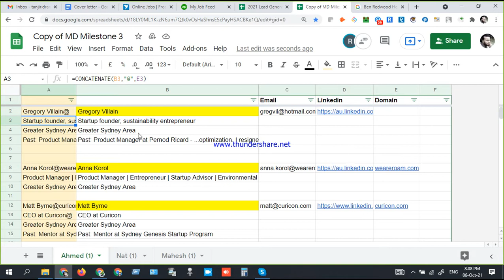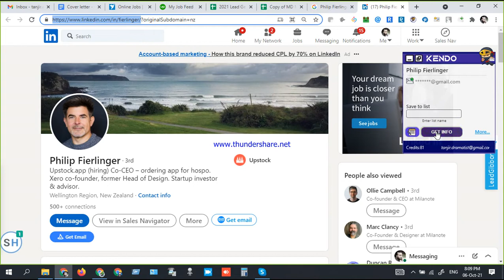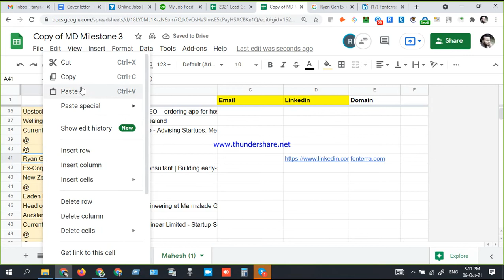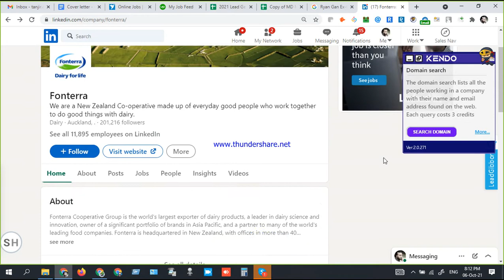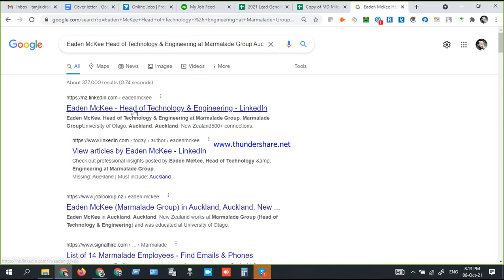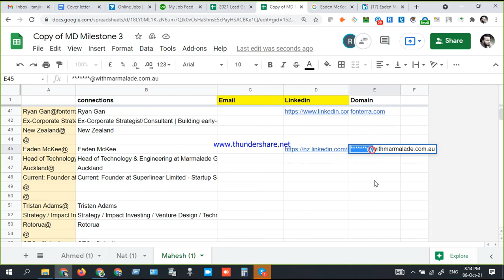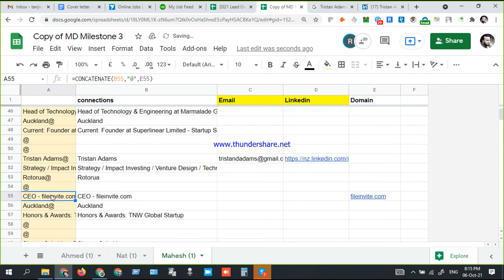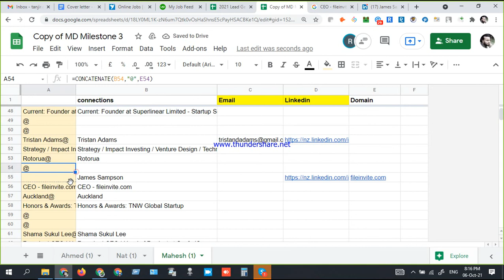How to collect Linkedin profile & email by google search?